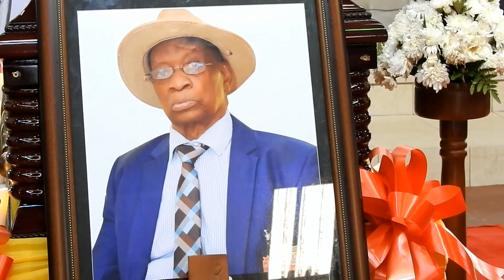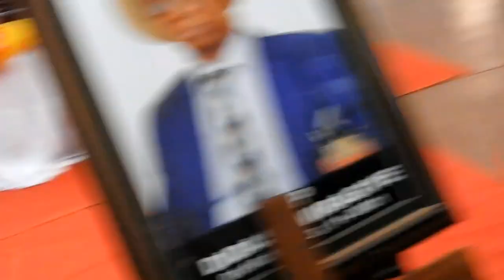KING CAESAR MULENGA LOST HIS FATHER DIDAS UWIRAGIYE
KING CAESAR UWIRAGIYE LOST HIS FATHER